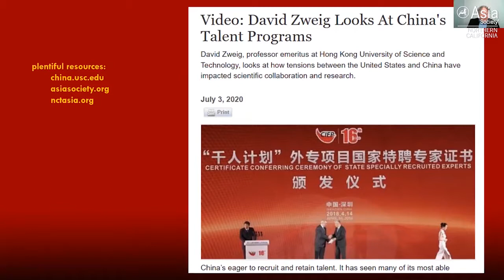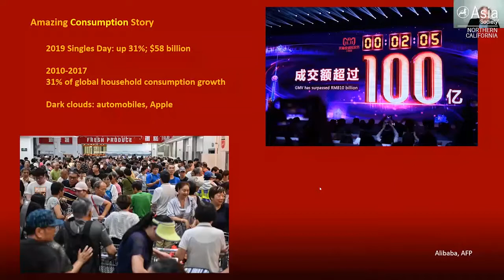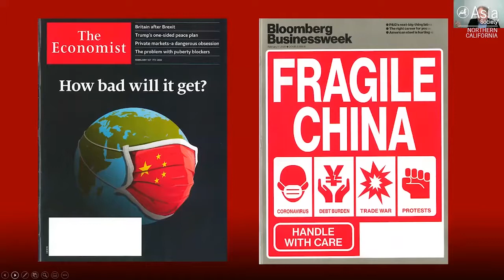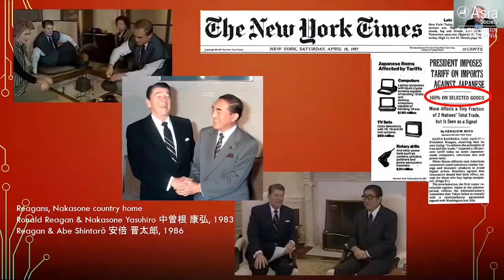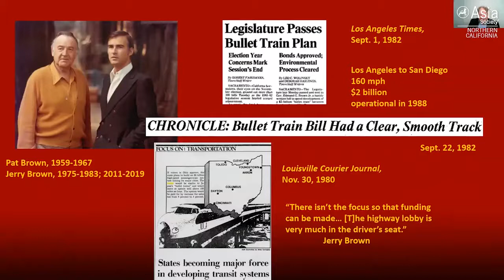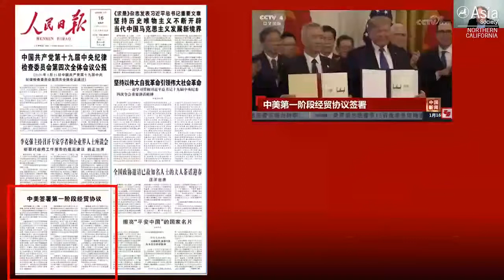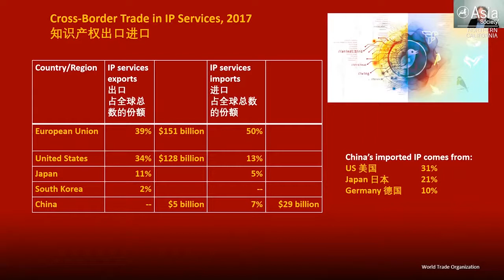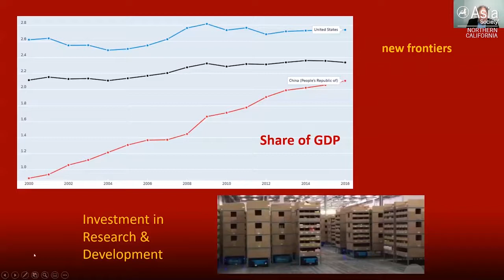2020 Teachers Workshop: Introduction and Workshop Objectives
July 31, 2020 — Asia Society Northern California hosts its first-ever virtual Teachers Workshop on July 31-August 1 on the theme Technology & Humanity: Contemporary China and Asia for K-12 Grade Classrooms in partnership with 1990 Institute.  Moderated by Clay Dube, director of the U.S.-China Institute at University of Southern California, in this session, Clay provided an overview of Teachers Workshop in the context of U.S.-China relations.  He noted that in an ever-changing world, it is imperative for teachers to integrate avenues for cultural exchange into their classrooms (28 min., 1 sec.).